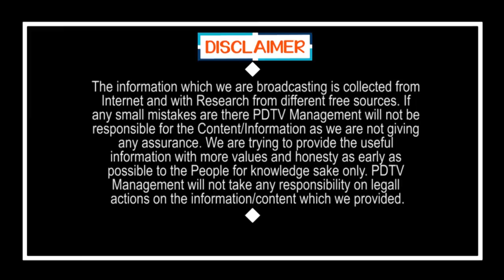CM Jagan Take a Great Decision | పోలీసులంతా జగన్ కు జై.. ఎందుకో తెలుసా..? | PDTV News